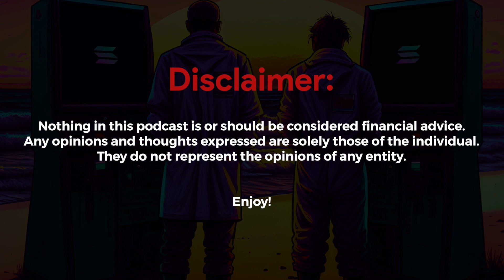Digital Object Tokens x Coca-Cola on Solana (feat. Vito, founder All Art)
📝 Notes from the show

A conversation with Vito from All Art.

Vito, co-founder of All Art, shares his journey into the crypto and virtual reality spaces. He discusses the challenges of payments in virtual reality and the need for instant and low-cost transactions. Vito explains how his team experimented with the Stellar blockchain and the development of their NFT platform. He also highlights the negative perception of NFTs and the impact of media coverage. Vito concludes by discussing the partnership with Coca-Cola and the different approaches of marketing and innovation teams within large companies. He emphasizes the importance of understanding the problems that clients or partners face and tailoring the technology to solve those specific issues. Vito introduces the concept of Digital Object Tokens (DOT) and the need for standardized metadata to accurately represent real-world assets on the blockchain. He also highlights the challenges of user experience and the importance of collaboration with brands, regulators, and governments to drive adoption and solve key problems in the blockchain space.

👋 Follow the co-hosts online
Nick